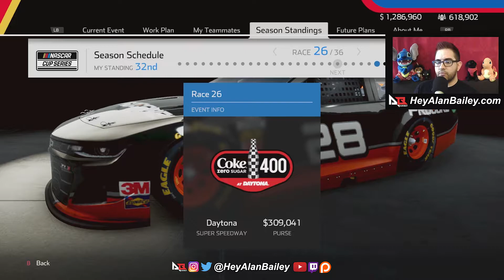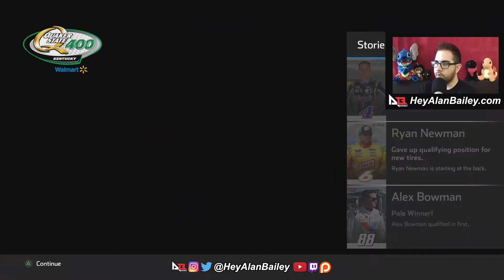HARD RACING! | NASCAR Heat 5 Career Mode | S3 | Race 21/36 | Kentucky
We roll into Kentucky & face some of the hardest racing of the series!